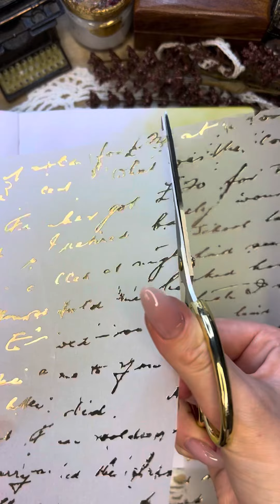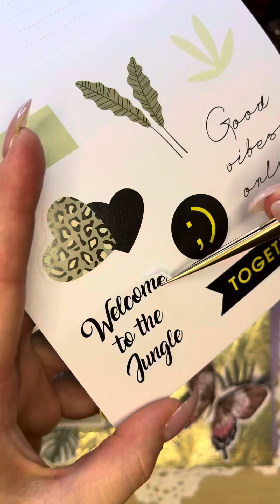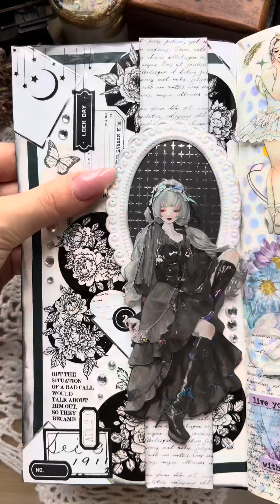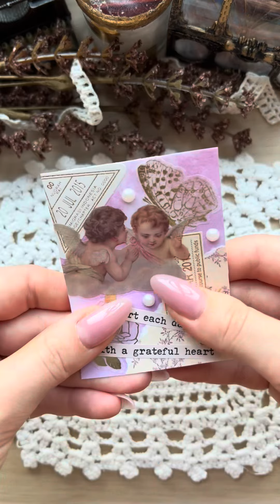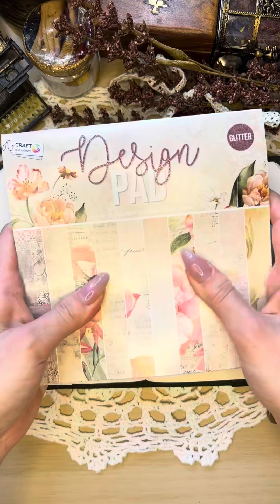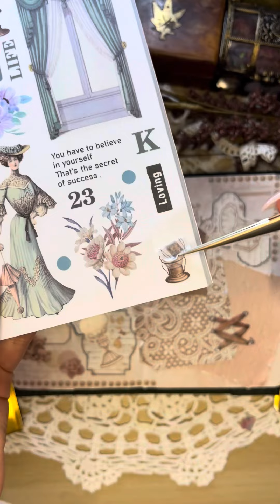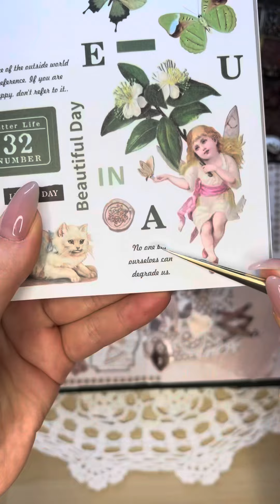ASMR journal tiktok compilation 🔮✨| Journal with me | Scrapbooking | Relox for sleep 😴🛌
Hi! I'm Tori, I recently started making ASMR videos where I make different collages in my journals. 😊